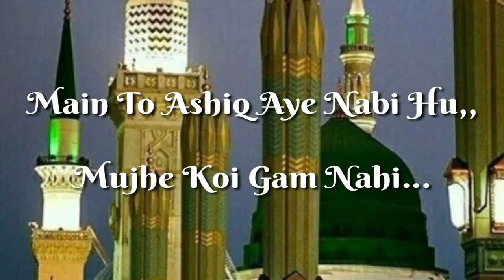Mai'n To Aashiq Ey Nabi Hu || Qawwali Whatsapp Status